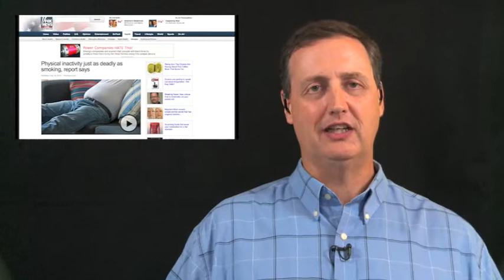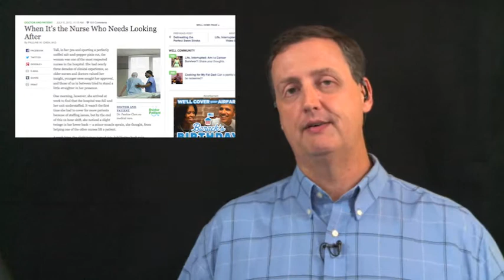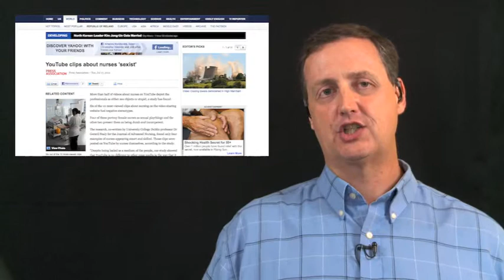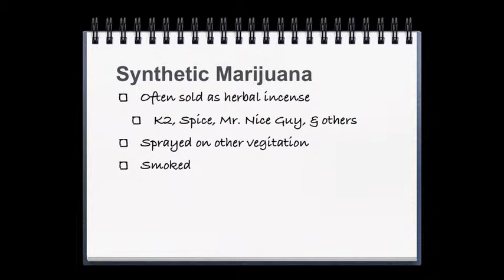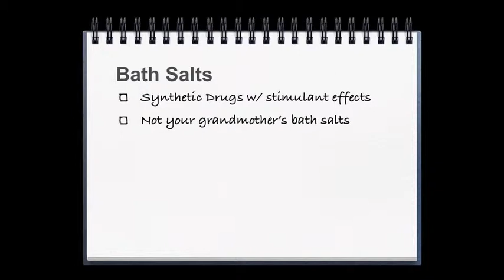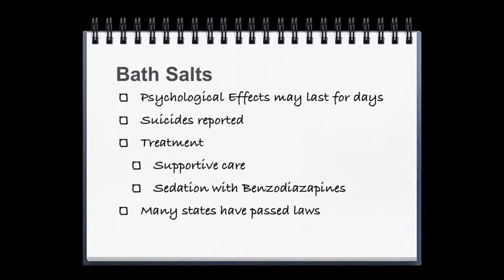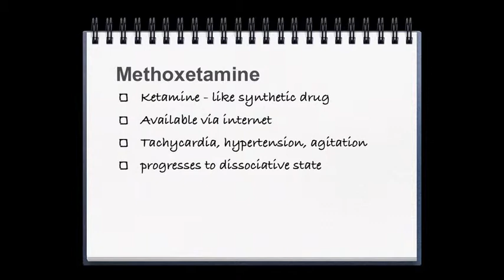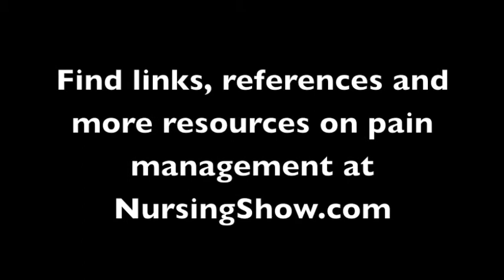Synthetic Drugs of Abuse Update and Episode 202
First a look at the news from this week's world of Nursing and then host Jamie Davis, the Podmedic is joined by Lisa Booze from the Maryland Poison Center joins us again with a segment on synthetic drugs. Lisa reports on several different classes of synthetic drugs of abuse including synthetic marijuana products are often sold as herbal incense under brands such as K2, Spice, Mr. Nice Guy, and many others. Find more videos like this one at NursingShow.tv.